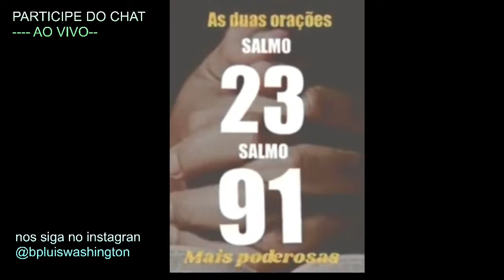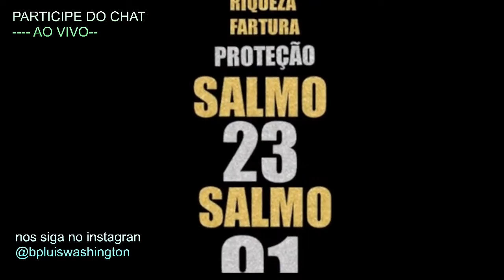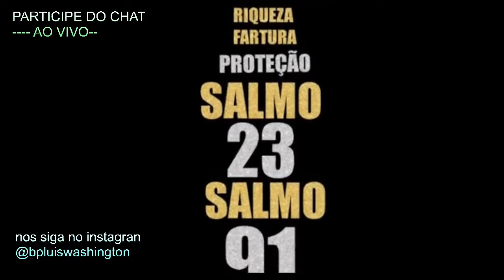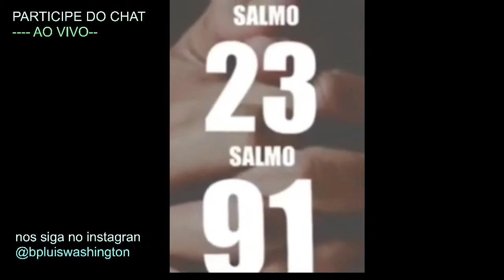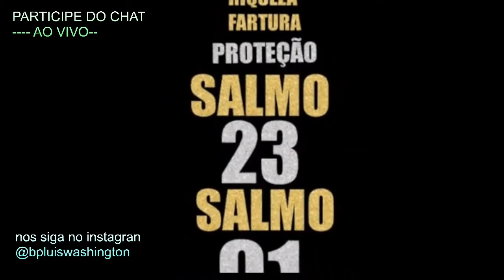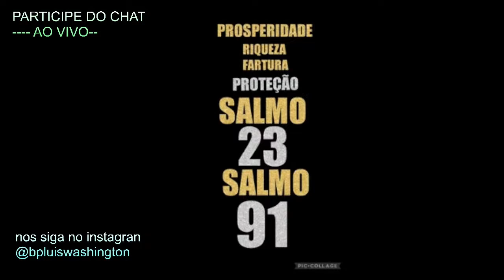AS DUAS ORAÇÕES MAIS PODEROSAS DA BÍBLIA SALMO 91 SALMO 23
NVIE ESSA ORAÇÃO PARA SEUS CONTATOS!

"E, tudo o que pedirdes em oração, crendo, o recebereis." (Mt. 21:22)

🙏 Envie essa Oração para 7 Pessoas

Oração Poderosa para te abençoar em todas as áreas. Orações todos os dias para Você e toda sua Família. Receba Fé, Vitória, Graça e Força Espiritual através das Orações ministradas aqui em nosso Canal ❤️